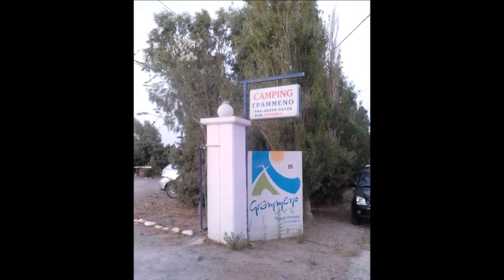Camping Γραμμένο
~♫♪♫~Μουσικη Θεοδωρος Βλαχοστεργιος~♫♪♫~